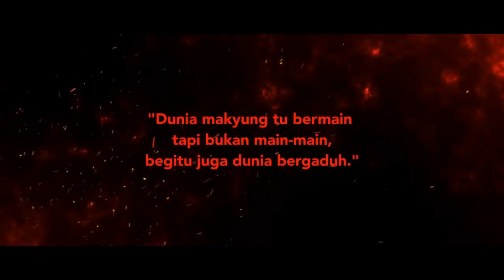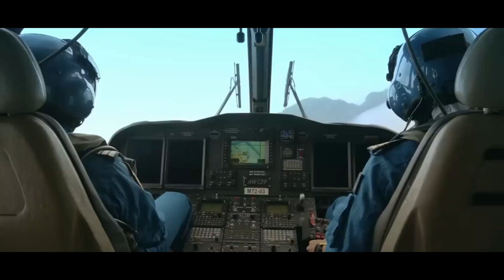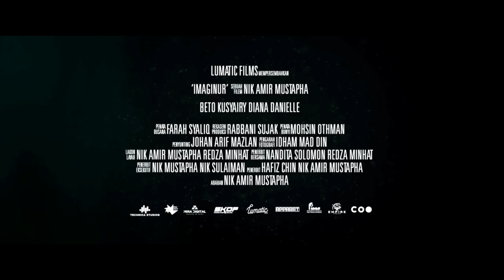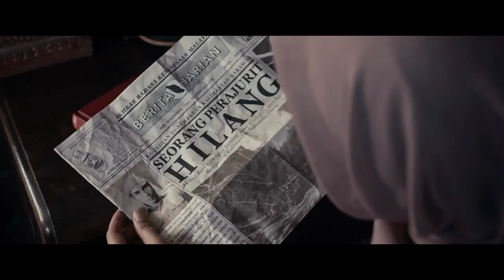Filem Melayu Jan - Jun 2023 Pt. 1